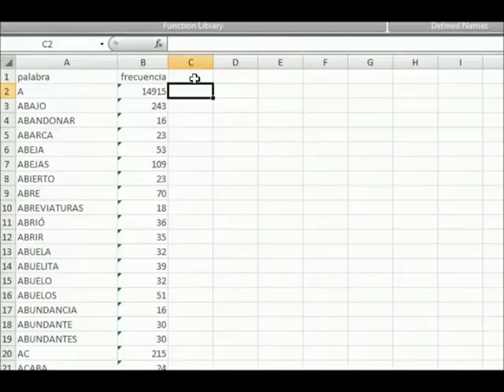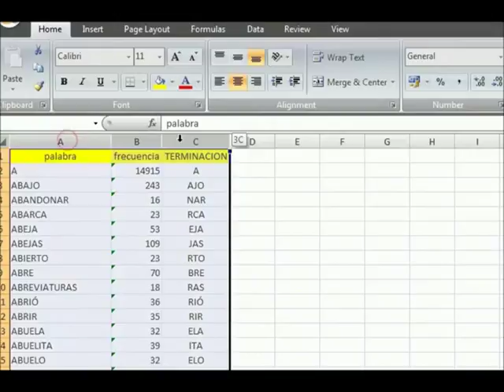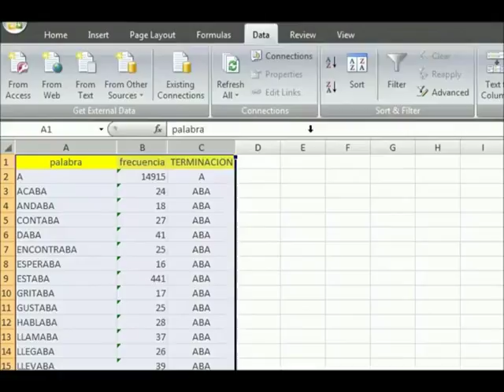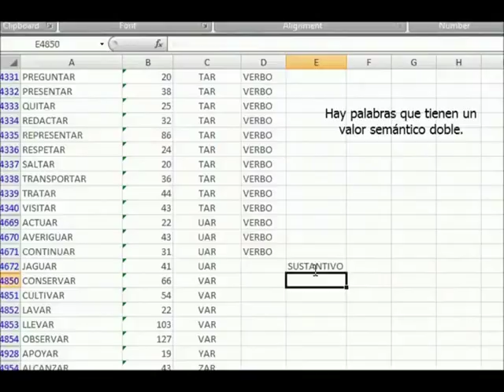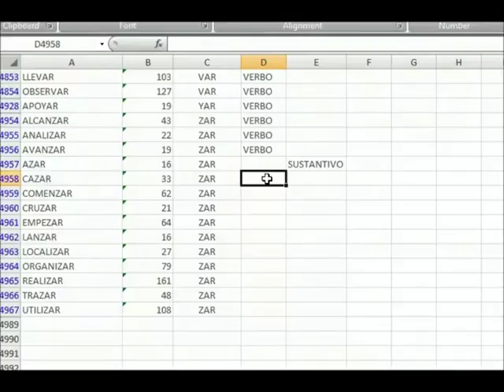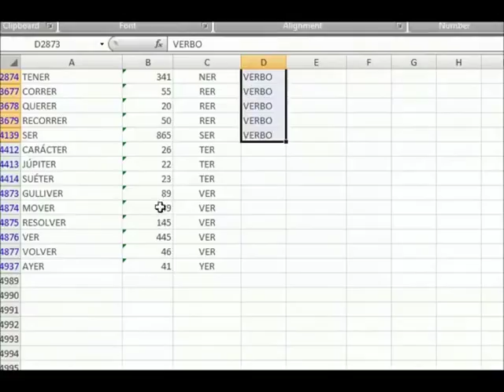EXCEL 2000 ordenar palabras por su significado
Esto es ideal para estudiantes de idiomas, estoy depurando esta técnica.